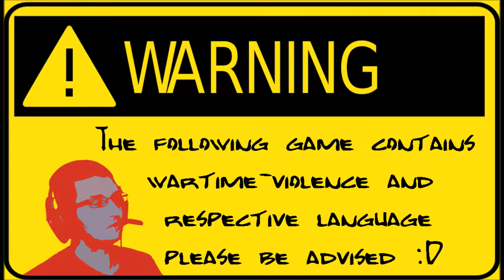Let's Play Metro:Last Light part 8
Welcome to Let's Play Metro:Last Light! WARNING: Contains up-close violence and NPC rough language, game has a good story/meaning so I hope if the extra flavor's don't bother you, perhaps you will enjoy!